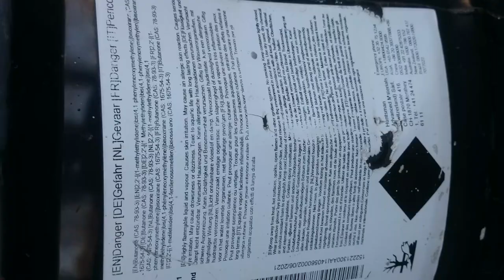Бочка, которая совершила кругосветное путешествие. 1L1085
Бочка, которая совершила кругосветное путешествие.